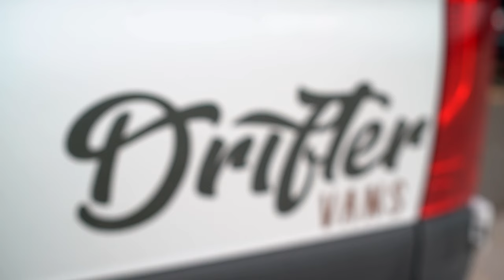LUXURY VAN LIFE HOMES: Build your dream home on wheels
Here at Drifter Vans, we believe that travel is good for the sole and the ones who seek it will find peace. Our clients are people all over the country living outside the boundaries in the new frontier of vanlife. Their stories inspire those who are looking to live life on their terms. Enjoy!